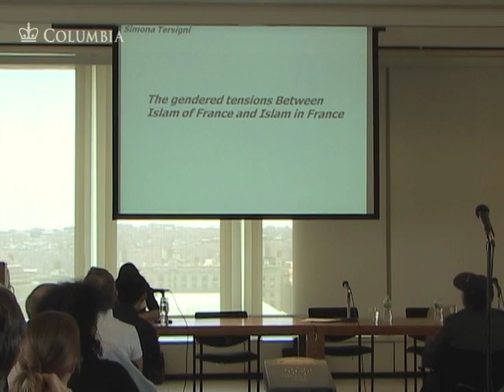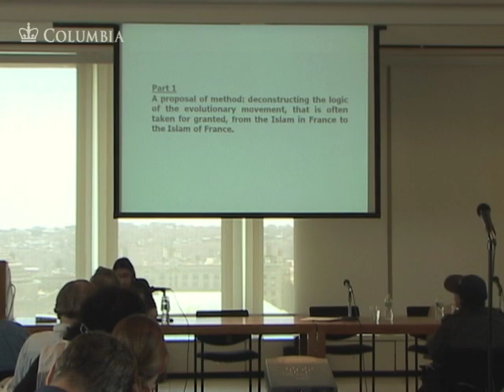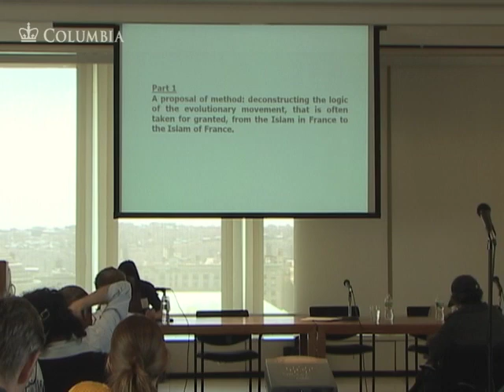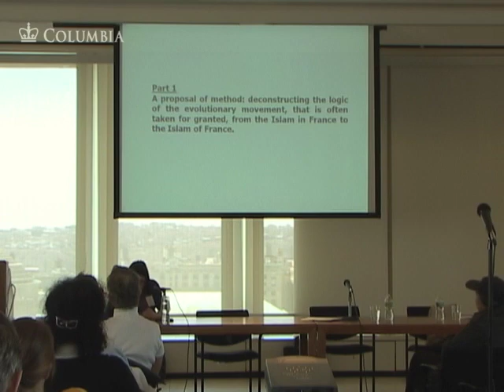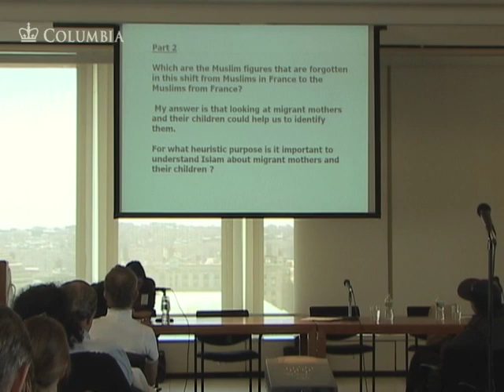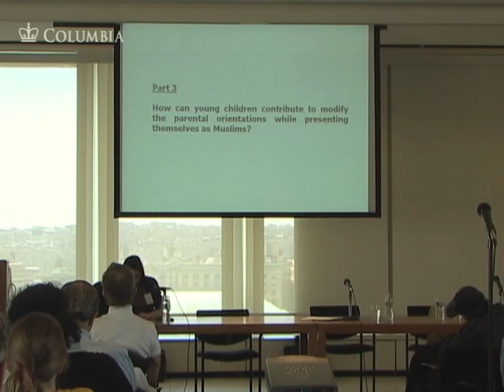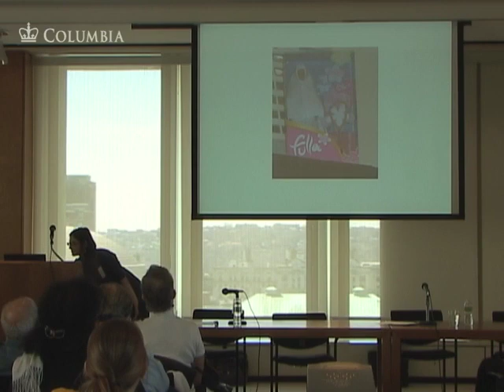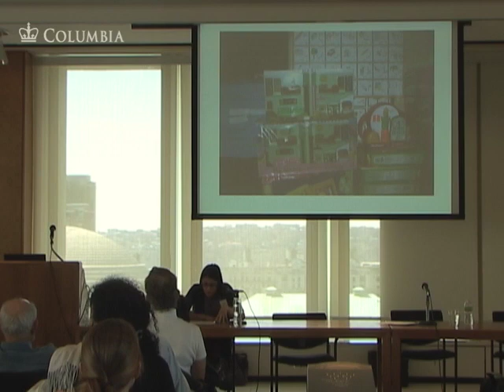Challenges of Integration - Part 3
Maison Francaise